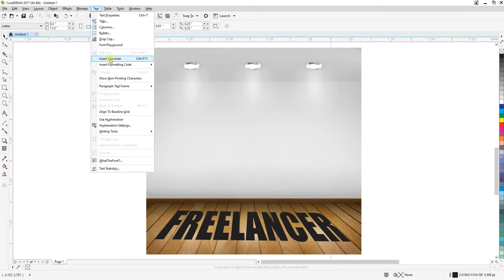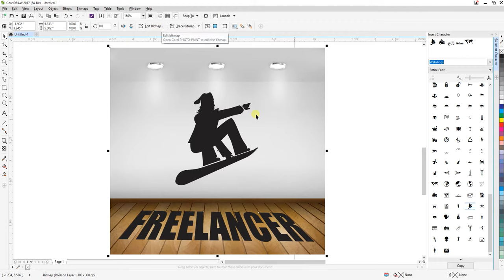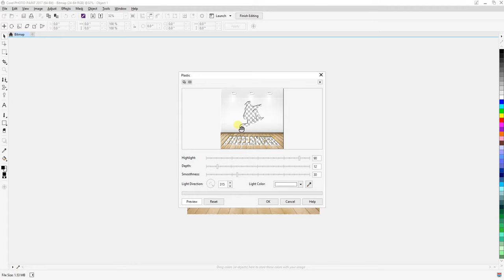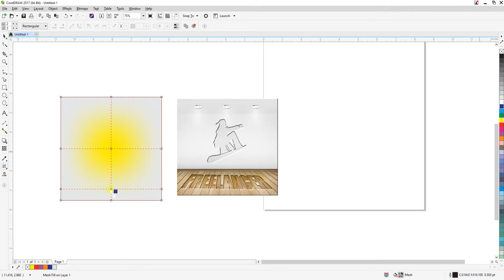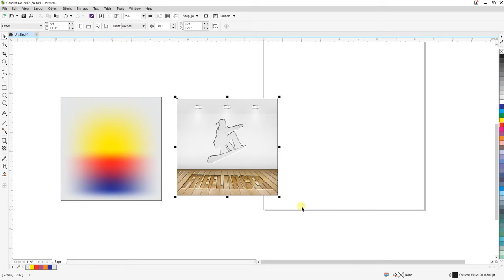Best tips and trick in corel draw how to make mock-up logo in coral draw